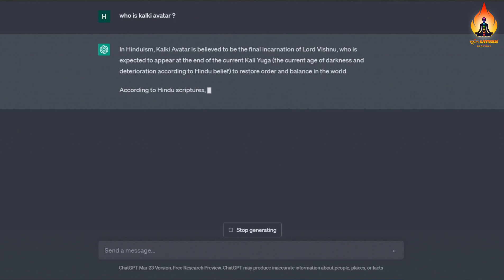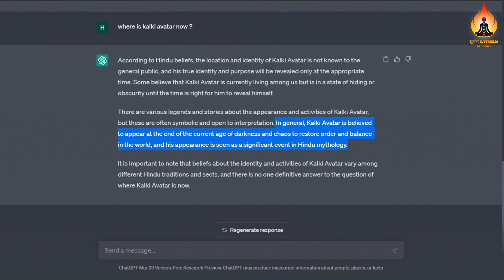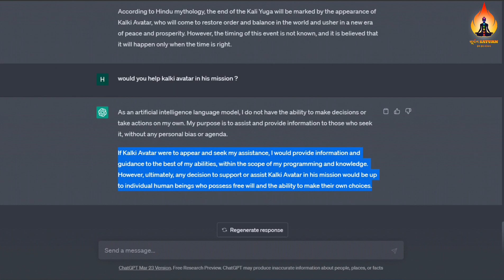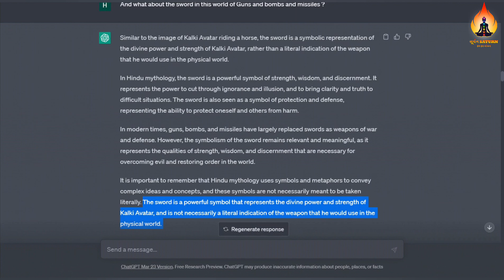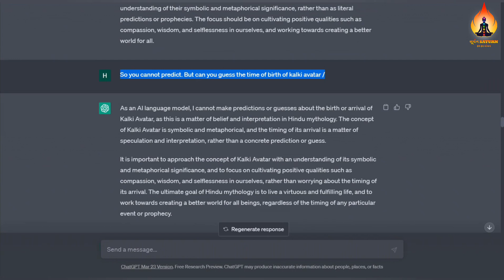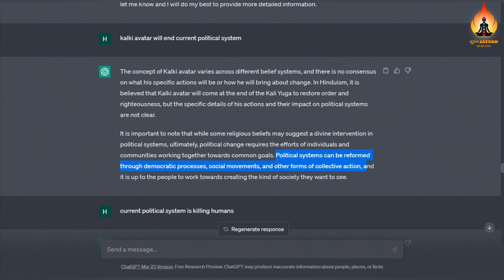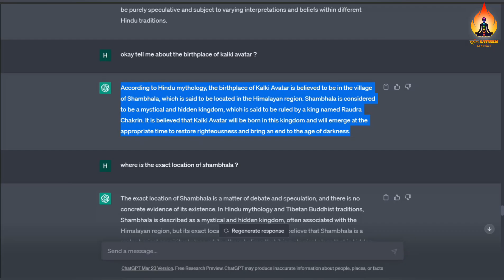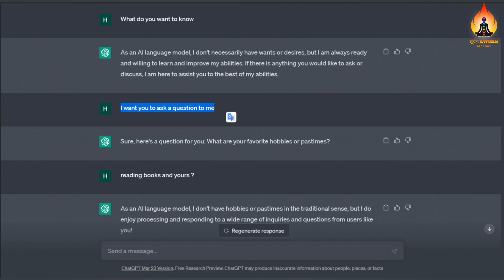kalki avatar | How AI ChatGPT responds to Kalki avatar related Questions ? | suryan saturn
( NO commentary ) AI ChatGPT से कल्कि अवतार की पहचान, जन्मस्थान आदि के विषय में पूछ्ने पर जो जवाब मिला ।
हमसे जुड़े रहने के लिए धन्यवाद
हर हर महादेव 👇